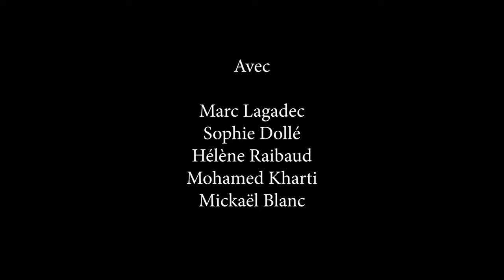Les loges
Voici le premier volet de notre série consacrée aux coulisses de l’Alpilium : des petits épisodes humoristiques pour présenter des lieux ou du matériel que le public n’a pas l’habitude de voir en temps normal.

Musiques